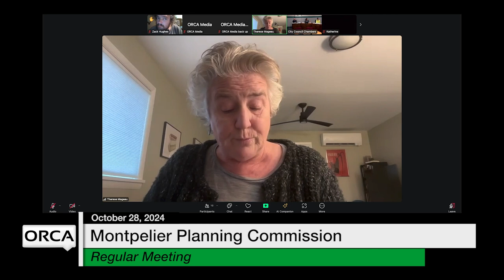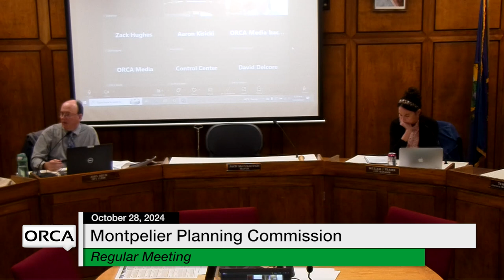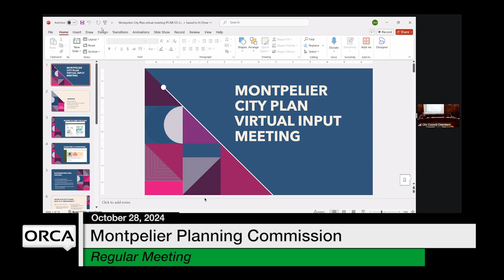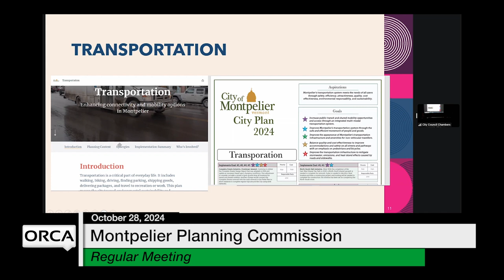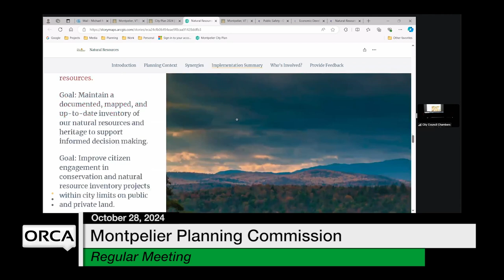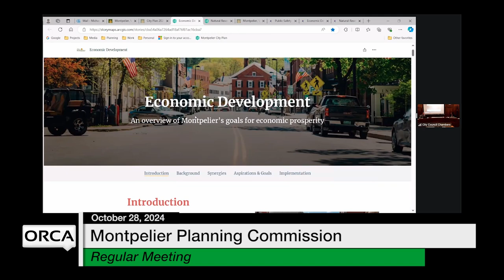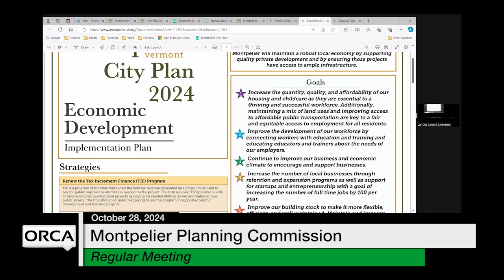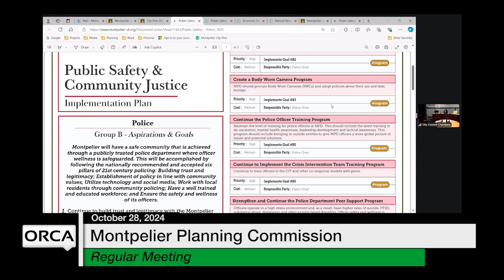Montpelier Planning Commission - October 28, 2024 [MPC]